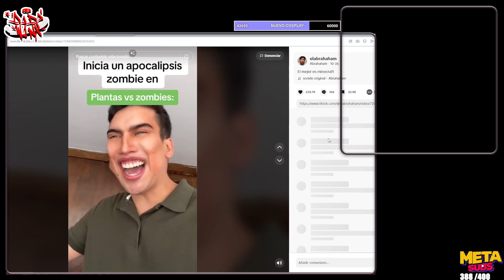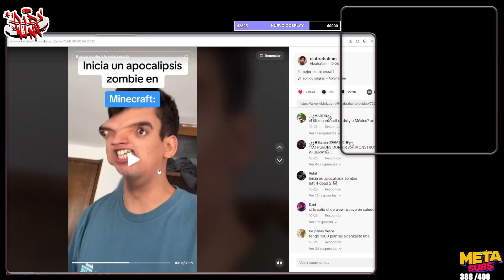DIDI Reacciona a ZOMBIES de ABRAHAHAM